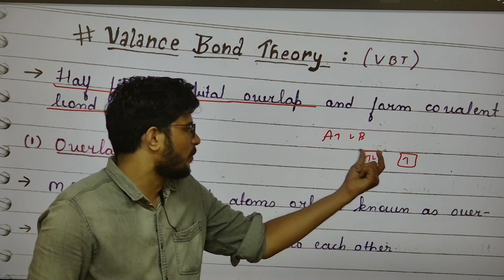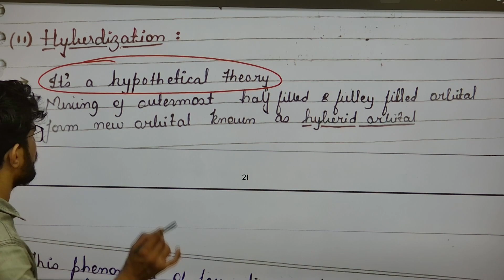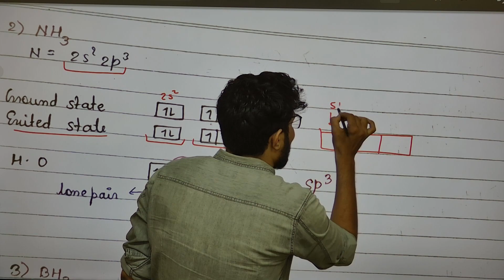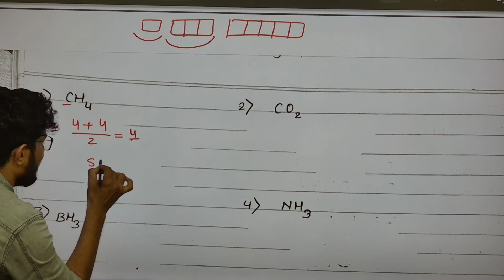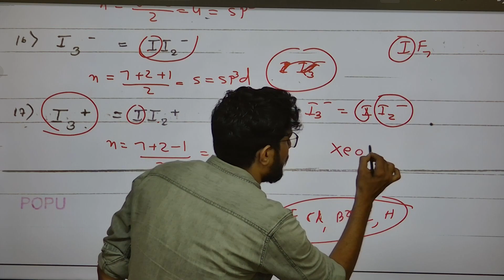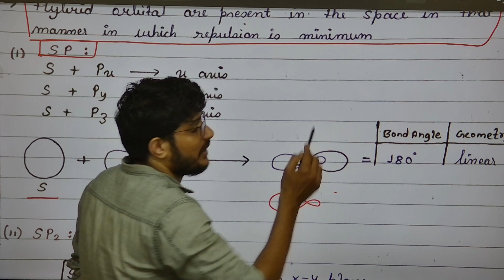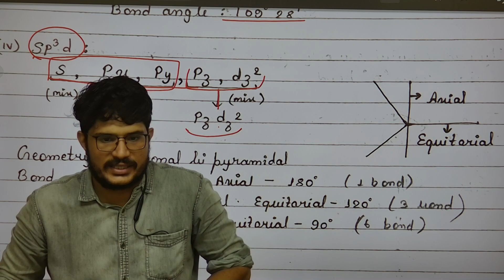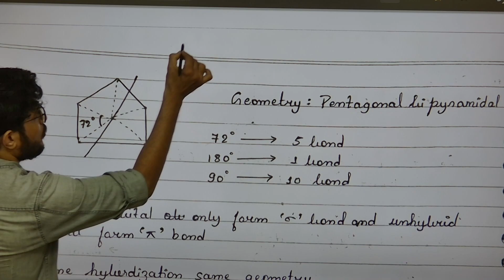Chemical bonding | Lec.3 | Valence bond theory (VBT ) | Hybridization | Shape of hybrid orbital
Chemistry by Suresh khokhar an alumnus of IIT BOMBAY
Title: Mastering Inorganic Chemistry: Unveiling the Secrets of Chemical Bonding | Aspire Academy

Description: Welcome to Aspire Academy's latest video, where we delve into the captivating realm of Inorganic Chemistry tailored specifically for JEE and NEET aspirants. In this comprehensive lesson, we unravel the intricacies of Chemical Bonding, a fundamental concept crucial for your upcoming exams.

🔬 Our expert instructor breaks down the complexities of Chemical Bonding, starting with the Valence Bond Theory. Discover how atoms come together and form bonds, driven by the sharing and overlapping of electrons. 🧪✨

🔗 Dive into the fascinating world of Overlapping, understanding how different types of overlaps lead to distinctive types of bonds. Uncover the key principles behind the covalent and ionic bonds that govern chemical interactions. 💡🔌

🌀 Explore the Hybridization Rule, a pivotal concept that unravels the mystery behind the arrangement of atoms and shapes of molecules. Our step-by-step explanation will demystify the process, making it easier for you to grasp. 📐🔍

🌐 Delve into the diverse shapes of Hybrid Orbitals and their role in determining molecular geometries. Witness how these hybrid orbitals adapt to optimize bonding in a variety of compounds. 🛠️📏

🧩 And that's not all – challenge yourself with intriguing questions that involve calculating the hybridization of central atoms. Strengthen your analytical skills and gain the confidence to tackle any hybridization-related problem that comes your way. 🧠🔢

📚 This lesson aligns seamlessly with your JEE and NEET preparations, ensuring you're equipped with the knowledge and problem-solving prowess needed to excel in your exams.

🔔 Don't miss out on mastering Inorganic Chemistry's core with Aspire Academy.

🔥 Time to conquer InorganicChemistry! Boost your JEEPreparation and NEETPreparation journey with ChemicalBonding insights. Let's achieve excellence together! 💪📊